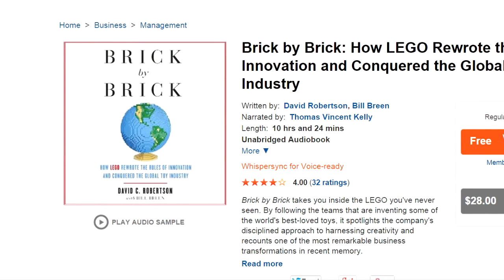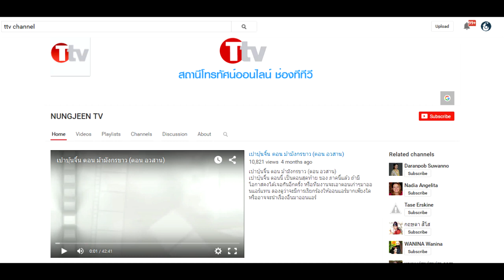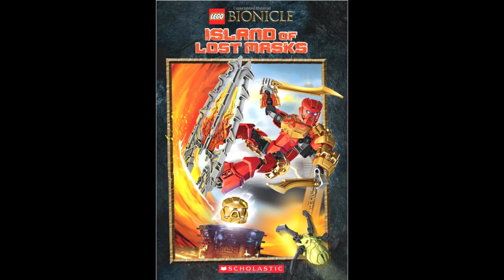The TTV Podcast - 159 - Box of Useless Junk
Hello everybody, and welcome to the latest episode of the TTV Podcast!

This week, the TTV Crew discusses the recent BIONICLE animations that have been released and also makes fun of Eljay for his dumb antics. What else is new?

(01:19) - Status update on Vessel; we're loving it!

(04:43) - YouTube Gaming - Success or Failure?

(14:03) - What the Heck with TheDudeofDudez - Nostalgia blast

(25:23) - THE SMACKDOWN BEGINS - Eljay/Viper are thrown under the bus

(29:16) - BEST MOMENT EVER (in Meso's opinion)

(33:52) - Book (and recent animations) Discussion

(01:00:19) - Eljay’s going to Salt Lake Comic Con 2015! Post in the
comments/TTVMB if you’d like to meet Eljay in the general vicinity!